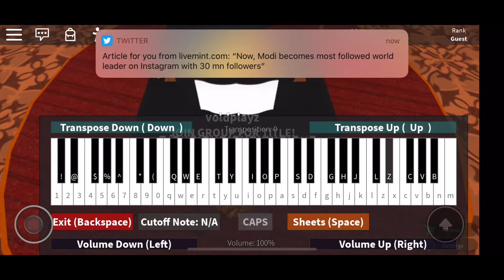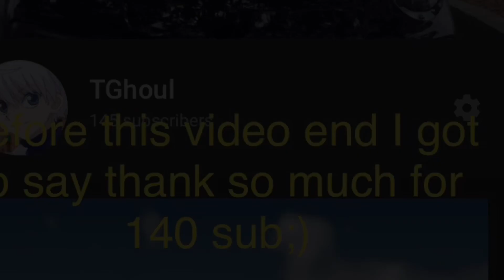Playing The Piano In Roblox(Virtual Piano)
Today I play a game call Virtual Piano hope you like my skill😏